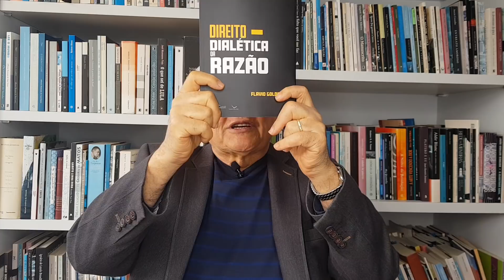Desgoverno Bolsonaro destrói educação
1 - Ignorância militante de jairbolsonaro e falta de iniciativa de 27governadores e #5.570prefeitos, incapazes de organizarem frequência segura de escolares, são responsáveis pelo crime inominável de provocarem o atraso do aprendizado básico, que só será superado em 11 anos. 2 - Ataques inócuos dos bolsonaristas flaviobolsonaro e carlazambelli à entrega da relatoria da cpidacovid a renancalheiros só fazem aumentar a vergonha alheia a quem respeite a lógica e a verdade. 3 - É patética a declaração absurda do ministrodaeconomia, pauloguedes, de que o avanço da medicina e o direito à vida de quem queira viver até 130 anos são os principais responsáveis pela tragédia provocada pela pandemia no brasil. 4 - luizeduardoramos, chefedacasacivil, disse publicamente, sem saber que estava sendo transmitido, que se escondeu para tomar coronavac e quer convencer o presidentedarepública a fazê-lo, coisa de hospicio, segundo @thaisoyama, do uol. joseneumannepinto. Inté. diretoaoassunto. E só a verdade salvará as nossas vidas.